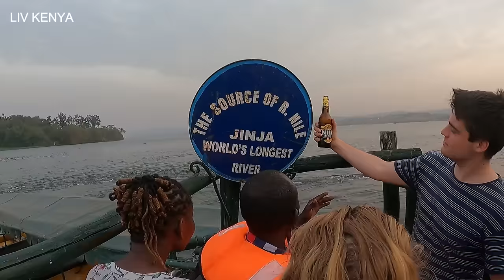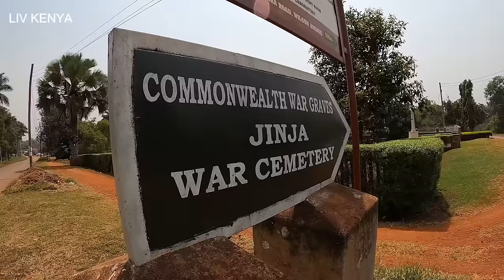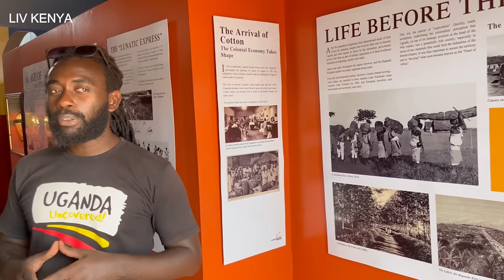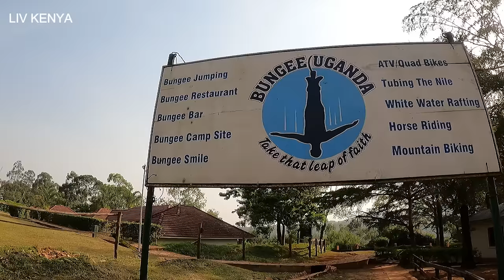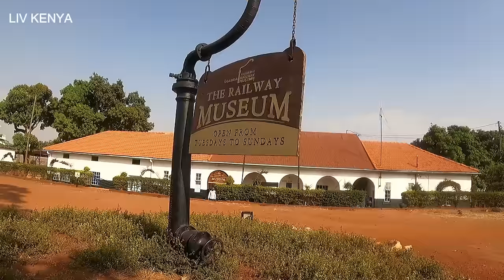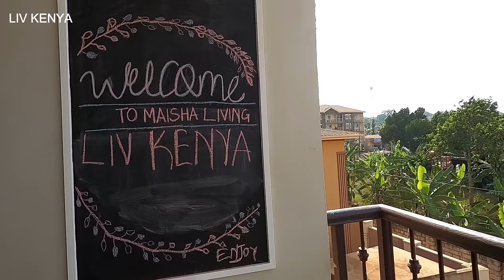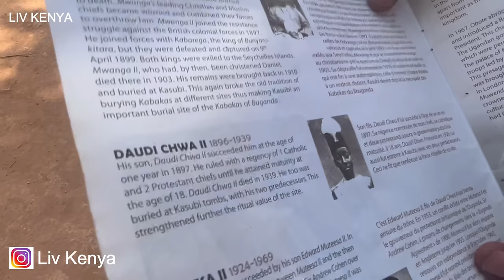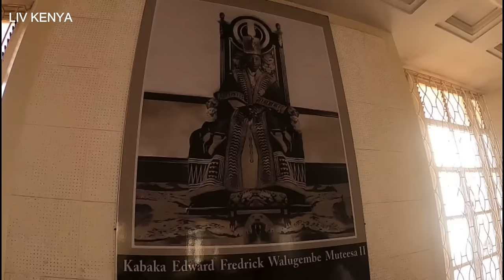Full Documentary Part 1 - Drive From Kenya To Uganda Covering Over 3000Km And Exploring Uganda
This is a documentary of a road trip we took traveling from Mombasa Kenya to Uganda while exploring the whole of Uganda.